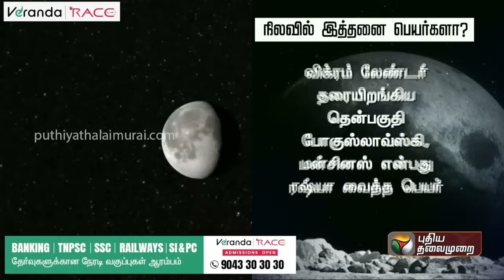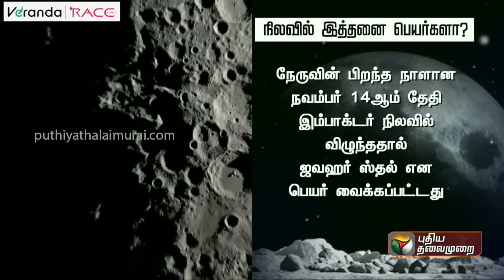Chandrayaan-3 : நிலவில் தடம்பதித்த இடத்துக்கு என்னென்ன பெயர்கள்? | PTT